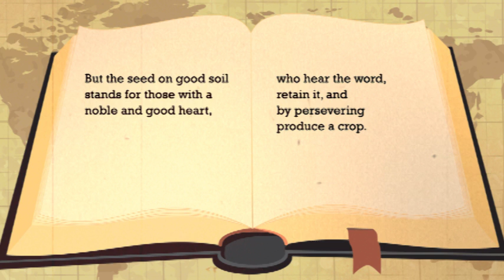KK05.24 The Sower